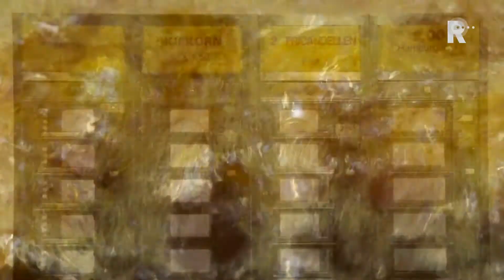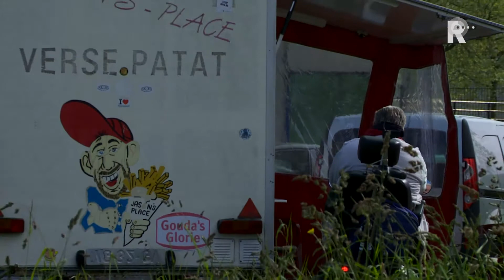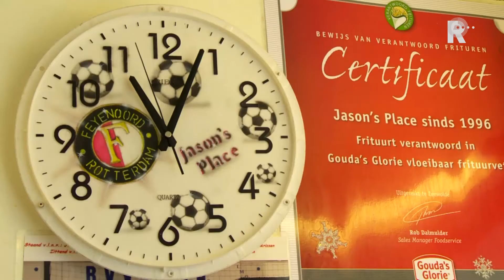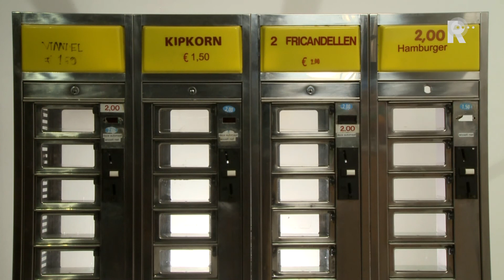Snackloket 010 2014 - aflevering 1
Snackloket 010 presenteert intieme portretten van de ambassadeurs van het straatvoedsel en vertelt de geschiedenis en ontwikkelingen van de Rotterdamse snackcultuur. In aflevering 1 ontmoeten we Wim Wielenga, voormalig kapitein van een duwboot die aan wal is gekomen voor zijn gezin. Zijn eetkraampje bij de Kuip kent vele vaste klanten die graag een praatje maken met Wim. Aad van Prooien is inmiddels naast vaste klant ook een goede vriend en waait bijna iedere dag wel even aan. Snackdeskundige Ubel Zuiderveld vertelt wanneer friet in Nederland is geïntroduceerd. En dat is nog niet zo lang geleden.